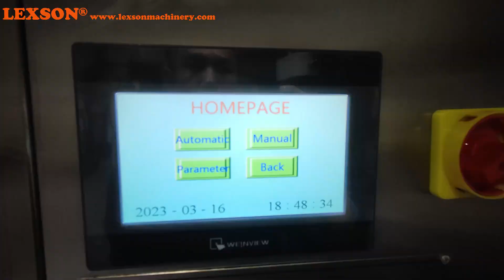Custom 1200 ton Industrial Puzzle Making Machine, Puzzle Machine, Puzzle Cutting Machine Price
lexsonpuzzlemachine, as a jigsaw puzzle machine manufacturer which is most welcome by the market and sizeable global jigsaw puzzle manufacturers.
LEXSON recently built a 1200-ton jigsaw puzzle machine, breaking the record for the largest size currently on the market. This would not just allow jigsaw puzzle manufacturers to create large quantities of identical puzzle pieces quickly and efficiently, but also more a bigger room for the manufacturers to expand their puzzle business.

Our team will reply within 24 hours.
Thanks,

Team LEXSON®